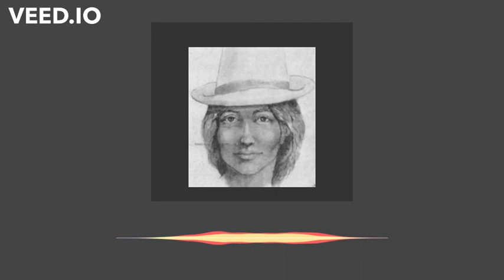The 1975 Stabbings-The Flat Tire Murders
In this episode of the Flat Tire Murders, we discuss the stabbings that surrounded the murder of Barbara Davis Stephens. In 1975, several women in South Florida were stabbed and assaulted.  Was there a connection between Barbara's murder and these stabbings?